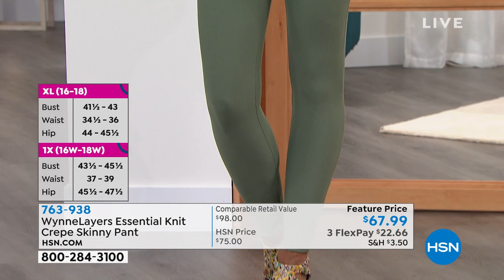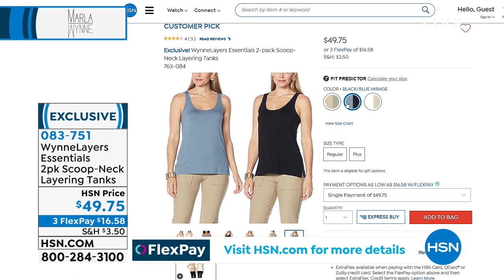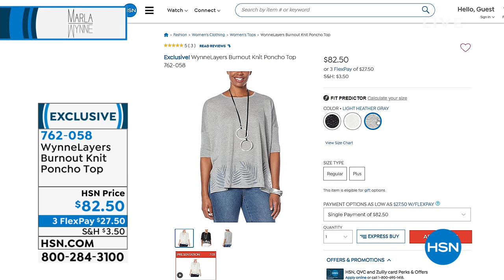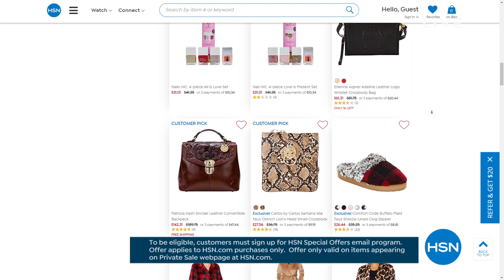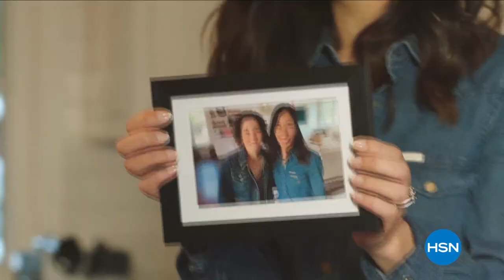HSN | MarlaWynne Fashions 08.29.2021 - 11 AM